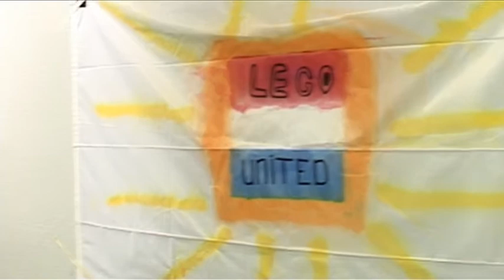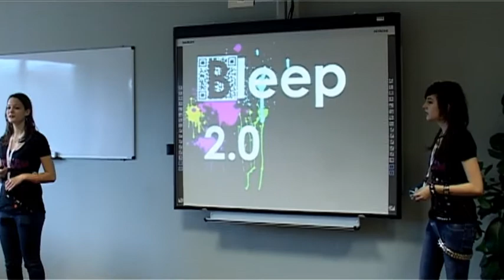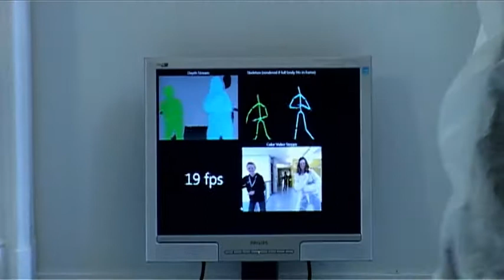First Lego League Regiofinale in Assen (2011)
reportage van de First Lego League Regio Finale in Assen, 2011